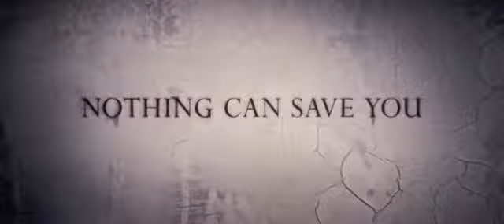Sinister Official Trailer HD]